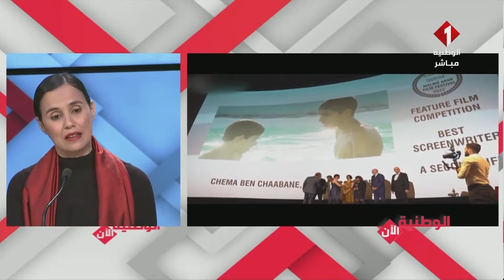شامة بن شعبان في برنامج انصاف عرافة على الوطنية الاولى 2022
2022 شامة بن شعبان في  برنامج انصاف عرافة على الوطنية الاولى